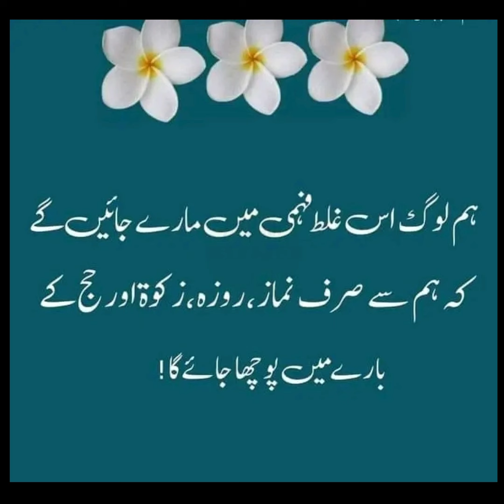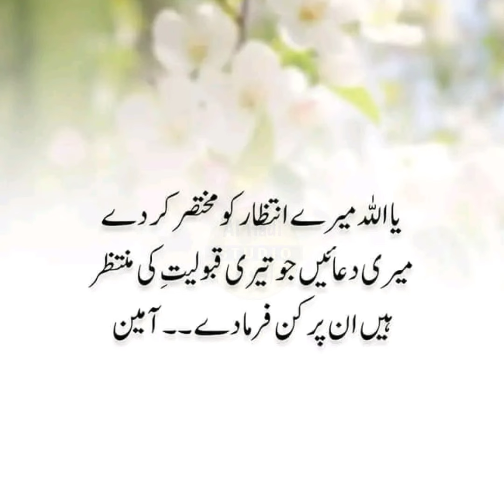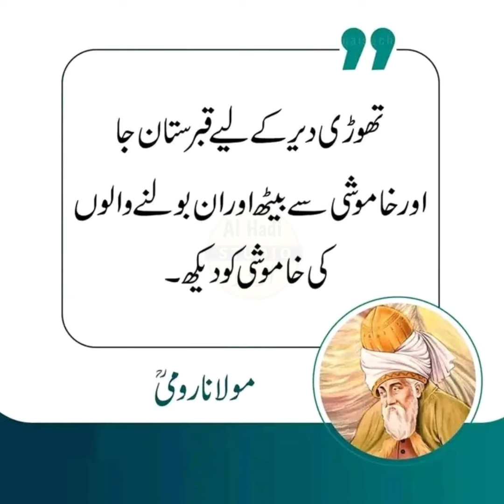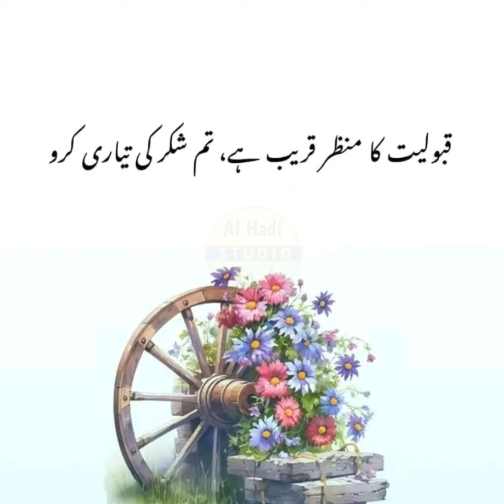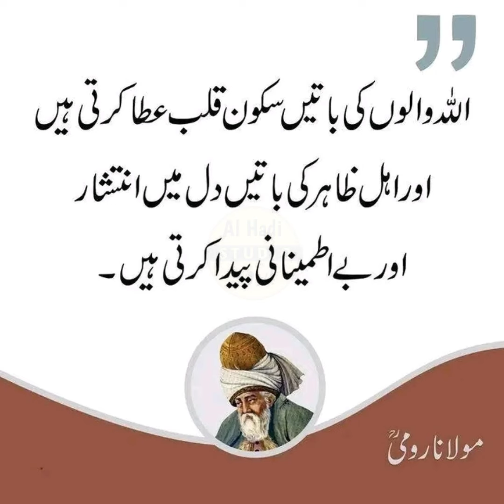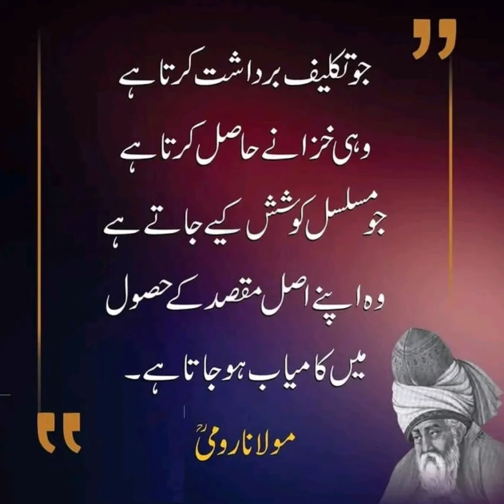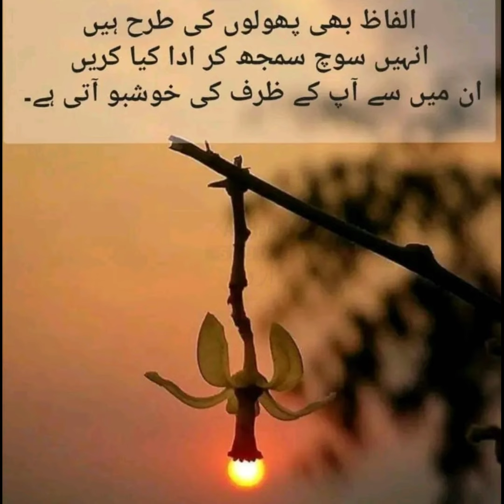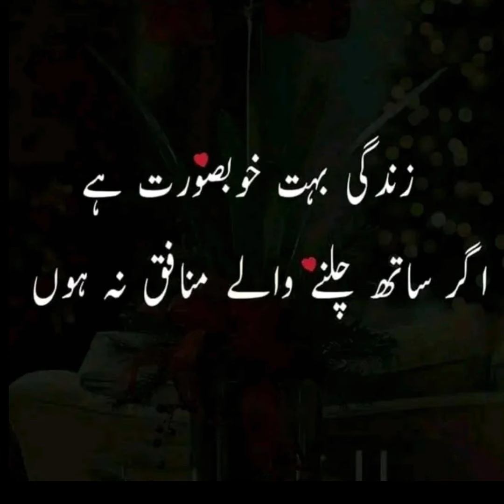islamic poetry best collection | ,Gam aur pareshani se nijaat golden words in urdu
aqwal e zareen short video

urdu motivational speech

islamic thoughts

motivational hadees

behtareen shayari in urdu

allah quotes